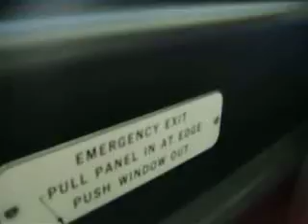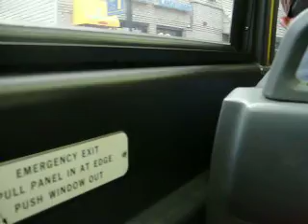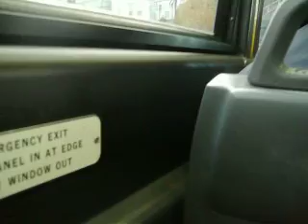New Jersey Transit NovaBus RTS #1212 (Inside)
A ride on NJT 1999 Nova Bus RTS #1212 (Once owned by #22 Hillside LLC) on the 22 to Hoboken; this was once a Red & Tan in Hudson County/Coach USA Bus and Now it's a Community Transportation Bus for trips with Passaic and Bergen Counties.